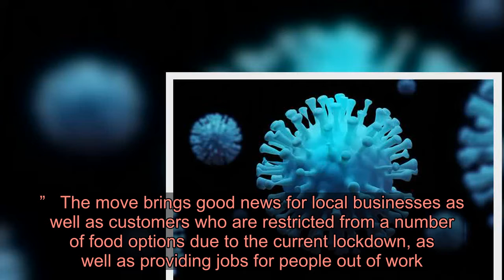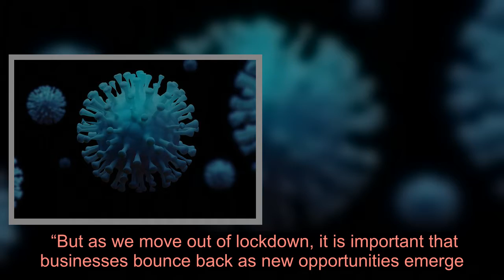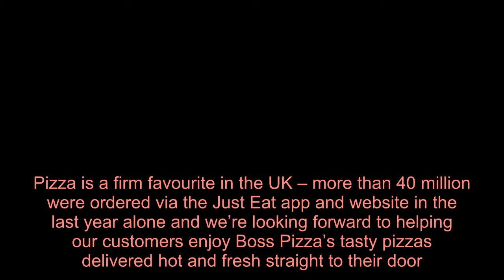New delivery-only Boss Pizza shop is creating 20 jobs for Hamilton